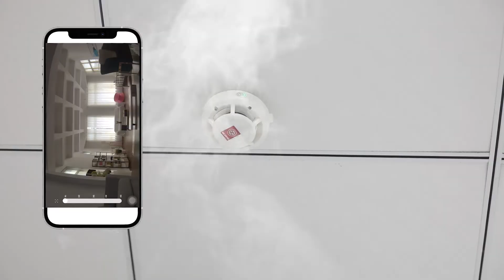CS662 Intelligent waterproof sound and light alarm camera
Intelligent waterproof sound and light alarm camera, area detection, two-way voice, humanoid motion detection, cloud storage